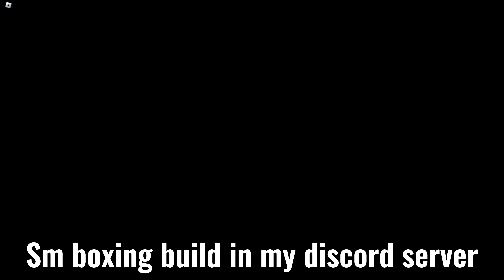[YBA] Scary monster Afk Trolling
enjoy :D
gamepass link🢂
☯ My discord🠞 reliks 1746